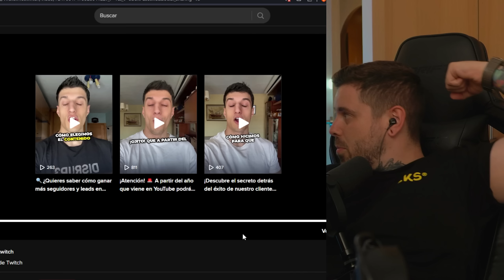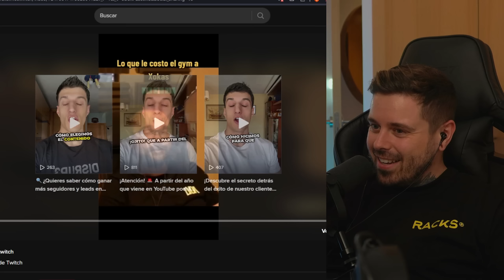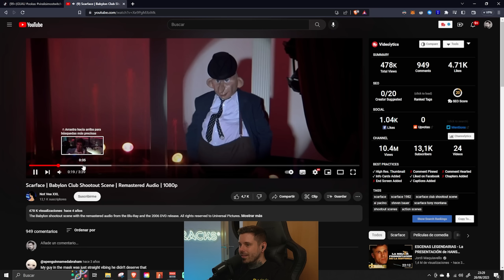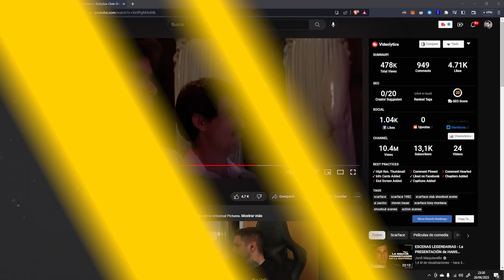🤑EL XOKAS "SE GASTA 60.000€ EN EL GYM"🐍 Racks Talk Vol.628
Tecnología / Setup 👨‍💻